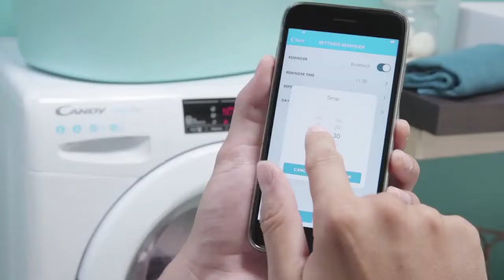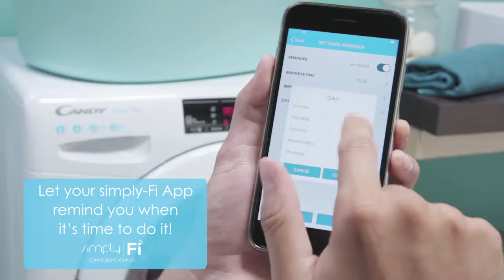Smart Pro Washing Machine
The Smart Choice For Saving Time.

In our daily life full of tasks, time management is crucial. This is why Candy has designed a washing machine having 3 important things in mind: rapidity, simplicity and smartness. Candy SmartPro, with a set of 9 rapid washing programs in less than one hour, is the solution with an extra plus. It’s easy iron function – reduces creases by 80% making your ironing much less painstaking. The Active Motion System is an innovative washing system that boosts detergent cleaning action by raising the rotation speed of the drum. This solution helps facilitate better cleaning action for your clothes ensuring Candy makes your home living easier.